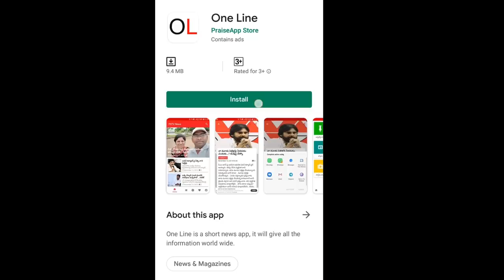AP CM Jagan Plan For Legislative Council Cancellation | మండలి రద్దులో జగన్ మెలిక అద్భుతం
మండలి రద్దులో జగన్ మెలిక అద్భుతం | Legislative Council Cancellation | PDTV News